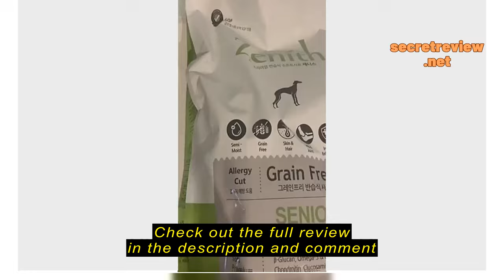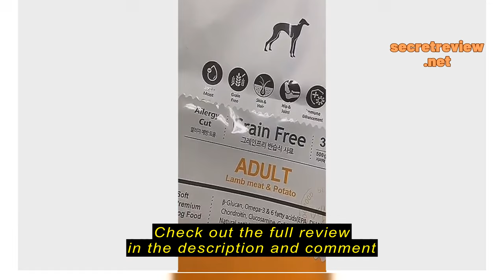Review BowWow Dog/Cat Dry Food Zenith (1.2kg/3kg)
BowWow Dog/Cat Dry Food Zenith (1.2kg/3kg)